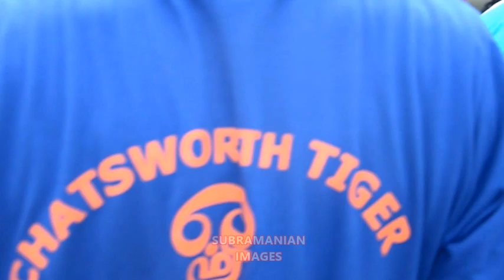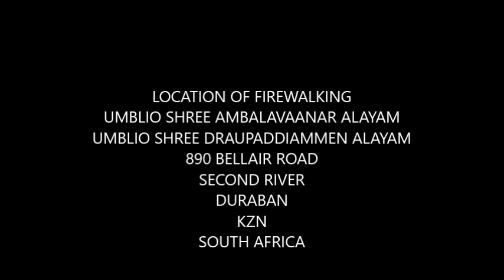Umbilo temple Firewalking 2016 by samantha govender subramanian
Umblio shree drauapaddiammen alayam .